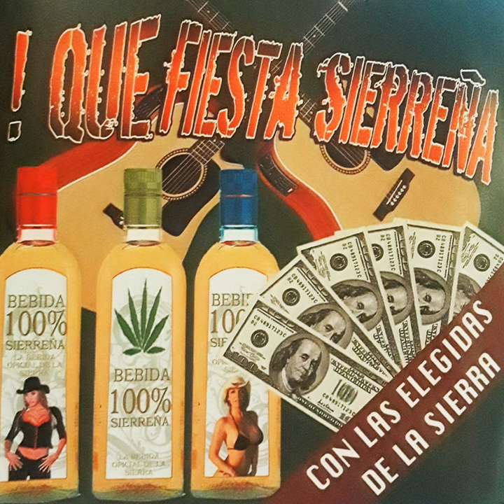El Caminero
El Caminero · Plakes Del Norte

Que Fiesta Sierreña

Main  Artist: Plakes Del Norte